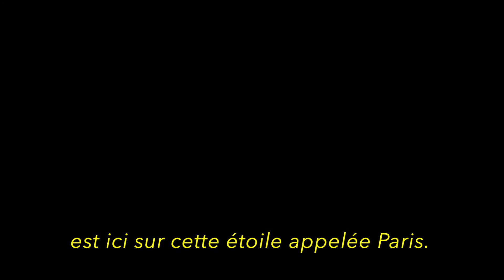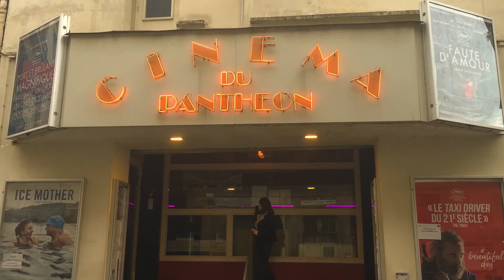This is Paris - Paname, Juliette Gréco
Chanson/Song: Paname - Juliette Gréco

Extrait audio du début issu du film Un Américain à Paris, réalisé par Vincente Minnelli
Audio file on the opening from the movie An American in Paris, directed by Vincente Minnelli